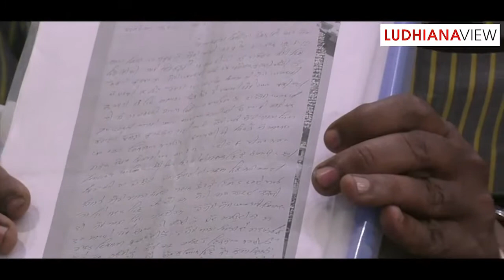KotMangalSinghNagar Ludhiana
ਕਿਸੀ ਦੇ ਘਰ ਦਾ ਮਾਮਲਾ
Someone's Family matter